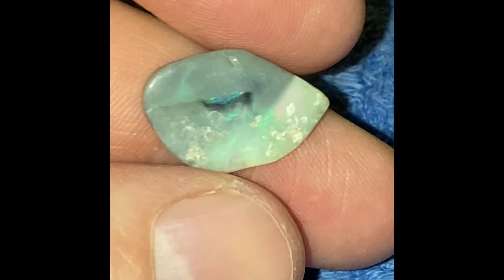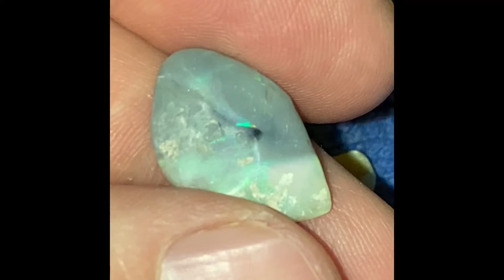Australian Opals That Cut better Gemstones than I thought they would. Nice and colourful surprises.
Cut Opal gemstones from the famous Lightning Ridge and Coober Pedy areas in Australia. These gemstones cut better than I thought they would.
One black/dark opal from Lightning Ridge has a mixed body tone of light and darker shades of colours including black potch creating an awesome stormy looking cloud and Lightning effect and also it has a bright play of colour and flash pattern that looks a lot like an Electric Green Lightning Bolt ⚡️ on certain angles. People often call stones like these ‘picture stones’